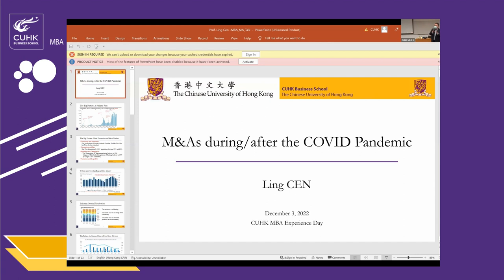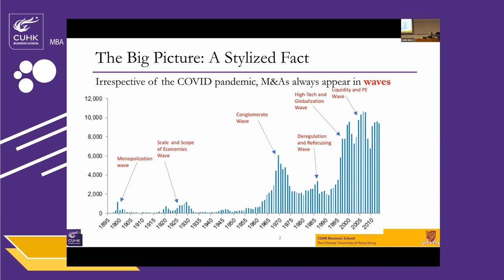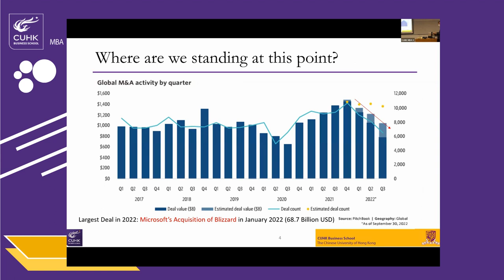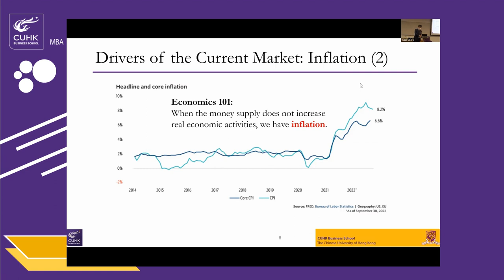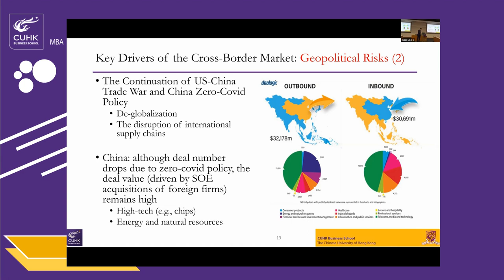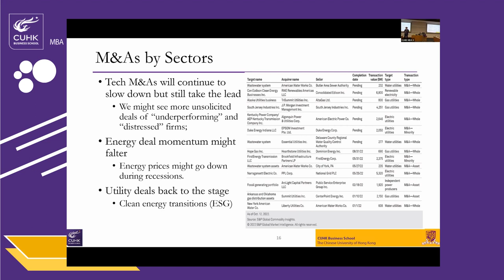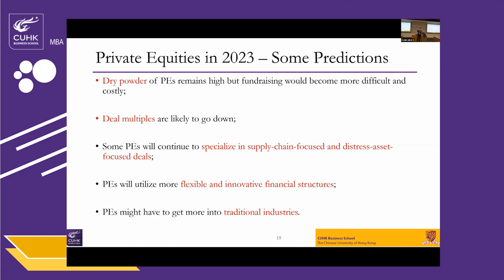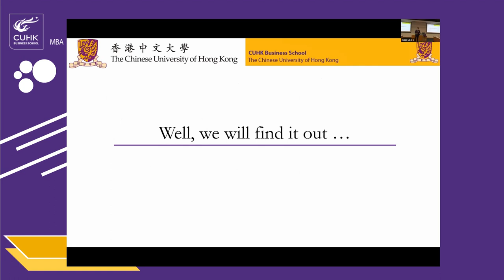CUHK MBA Experience Day 2022 - M&A Masterclass Taster by Prof Ling Cen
Masterclass Topic: M&As during/ after the COVID-19 Pandemic